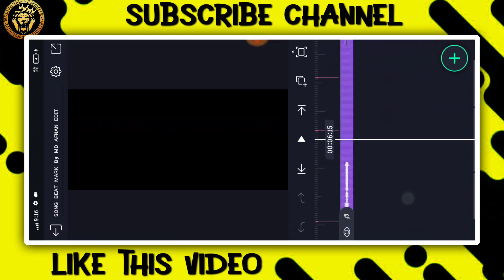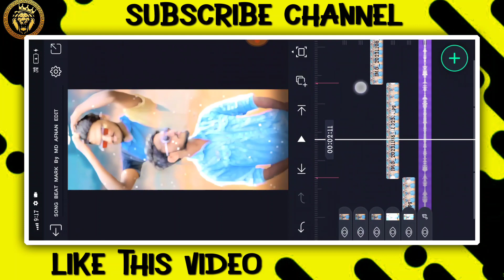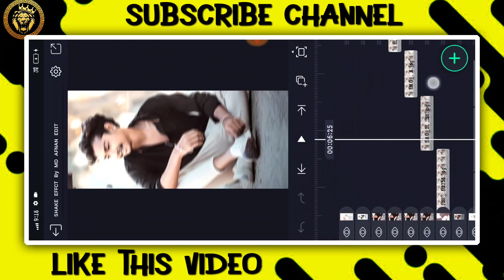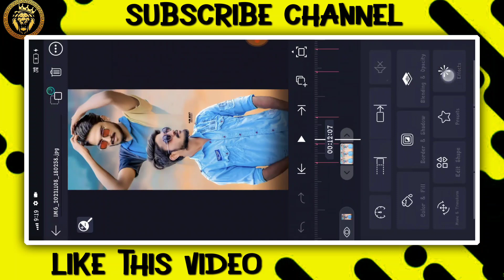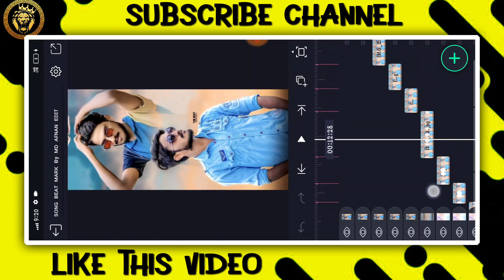✨NEW TRENDING BOY'S ATTITUDE VIDEO EDITING KANNADA IN ALIGHT MOTION NEW VIDEO EDITING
❤️ಧನ್ಯವಾದಗಳು❤️

 ✨ Friends 💙

(Thankyou)